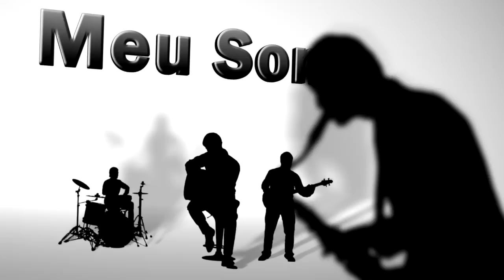Alvaro Henrique - Meu Som #03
Meu Som de hoje é com o beatboxer Alvaro Henrique (Alvinho).